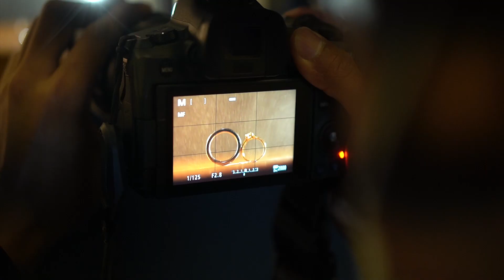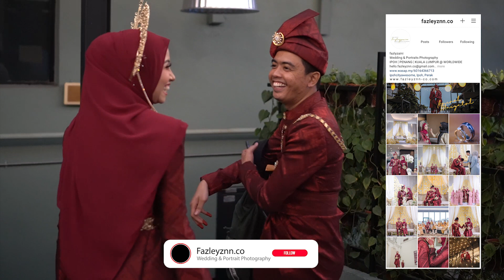Behind The Scenes | Malay Wedding Photography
Malay Wedding Ceremony,
Traditional concept of Songket Bridal Attire

This BTS video will bring you to my journey as a photographer in creating beautiful memories for my clients.